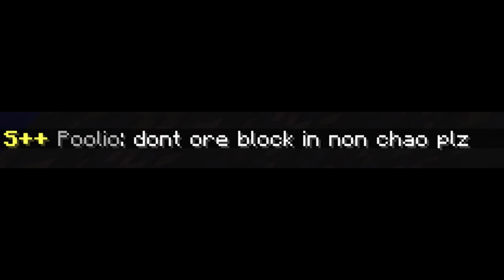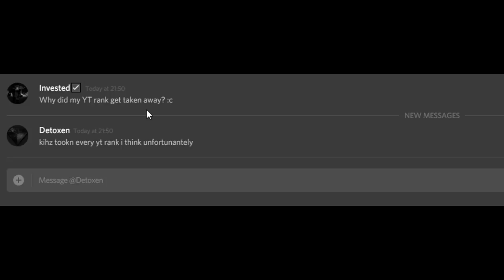My Dungeon Realms circle in a nutshell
Dungeon Realms is a Minecraft MMORPG i enjoy playing sometimes, i love making content for it but the gameplay itself gets stale to play, but those of you who haven't played Dungeon Realms, it's addicting and very replayable 10/10 IGN...Kms

My information:

Invested#6868

(Special thanks to my MCN ScaleLab)